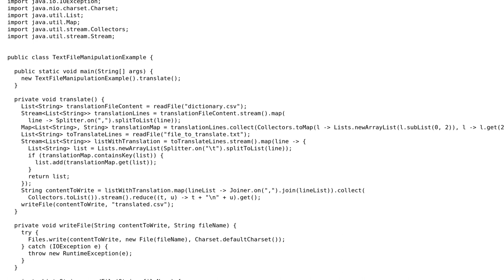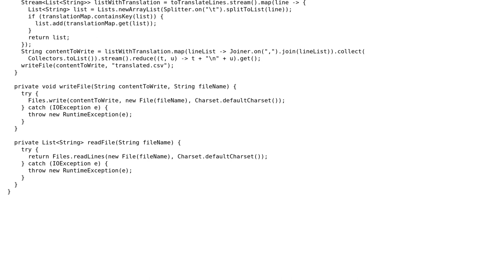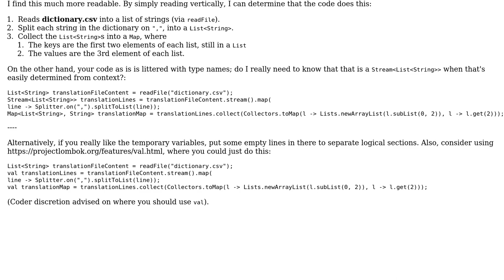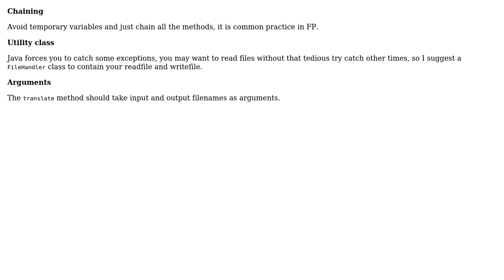Code Review: Text file manipulation with Java 8 and Guava (2 Solutions!!)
Code Review: Text file manipulation with Java 8 and Guava

With thanks & praise to God, and with thanks to the many people who have made this project possible! | Content (except music & images) licensed under CC BY-SA | Music | Images & others | With thanks to user oshai user Justin user Jamal user Caridorc and the Stack Exchange Network Trademarks are property of their respective owners. You are responsible for your own actions.